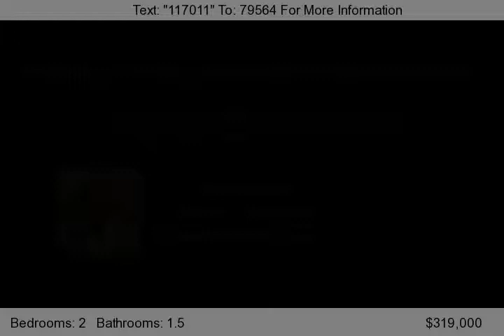374 Vermont Street, Brooklyn, NY 11207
This is a Beautiful one Family Brick home in move in condition. It features combined dining living room one half bathroom on ground level; full bathroom on 2nd level; one large room in basement with a separate laundry area. New gas furnace. Private Backyard Off street parking. This is a great & convenient location: Close to C, A & L Subway Trains. Close to B12, B14, B83 bus lines.